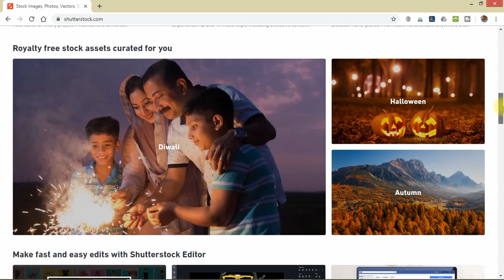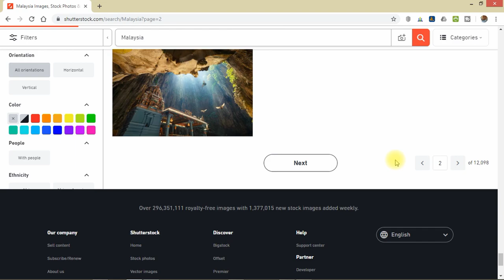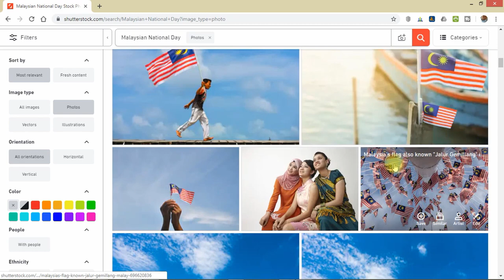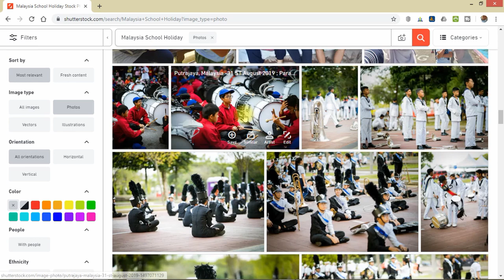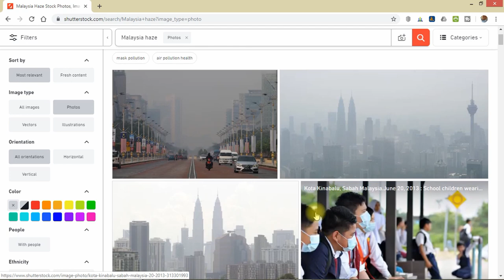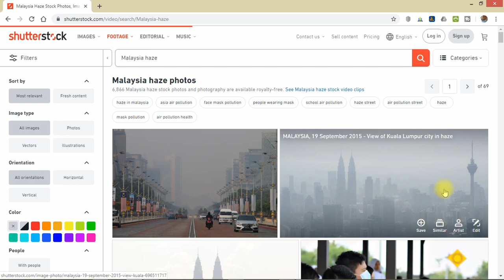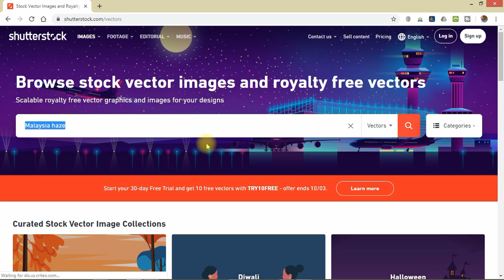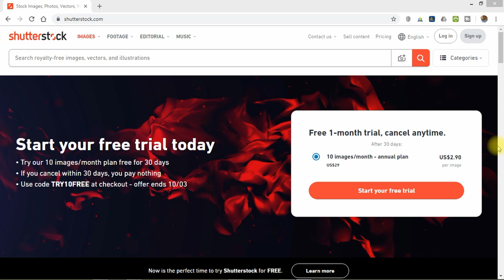Jom tengok contoh submission contributor lain ke Shutterstock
Apakah bahan media digital yang boleh dihantar ke Shutterstock? Jom tonton video ini untuk mengetahui contoh-contoh submission yang dihantar oleh contributor lain.

Shutterstock.com adalah salah satu platform microstock yang membolehkan kita menjual media digital seperti foto, vector, video, illustrasi dan juga audio digital. Terdapat banyak lagi platform microstock diluar sana tetapi Shutterstock.com adalah antara yang paling aktif. Jom join shutterstock.com dan gunakan handphone anda untuk menjana pendapatan pasif! Sekarang makin mudah dan pantas!

0:40 Ringkasan
1:20 Shutterstock.com Vs Submit.shutterstock.com
1:50 Carian Gambar
2:20 Tips 1
3:13 Tips 2
6: 23 Tips 3
6: 50 Tips 4